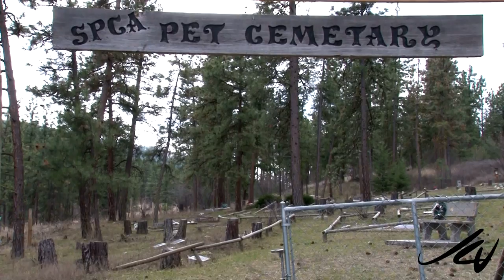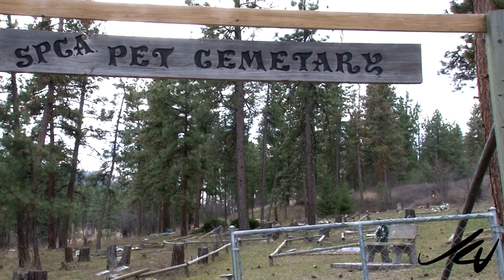SPCA Pet Cemetary and Mountain Sheep - British Columbia Travel 2014 - YouTube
The killing of more than 50 sled dogs after the 2010 Winter Olympics in Whistler BC by tour operator Howling Dog Tours, highlights the depth of inhumanity people can sink to,  The dogs were shot, and many were alive, running around after being shot.

Title: TOUCHPOINT